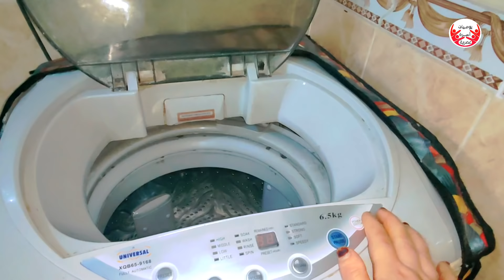حسبي الله ونعم الوكيل 🥺ارتحتو كده خلاص